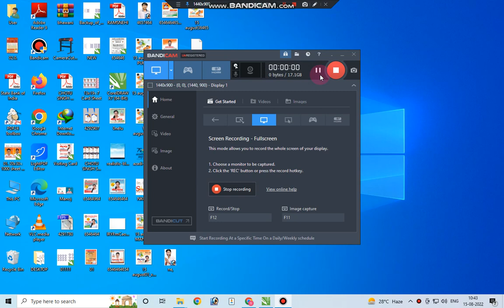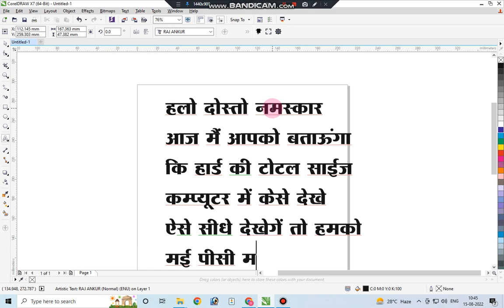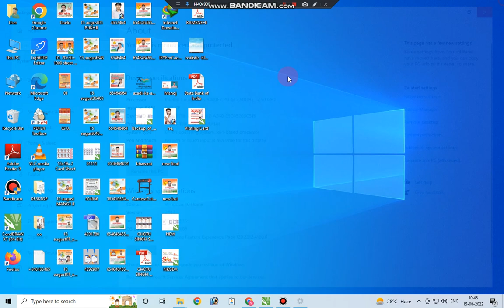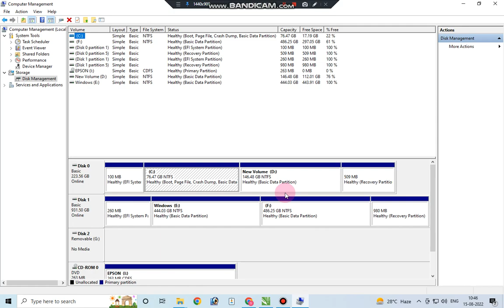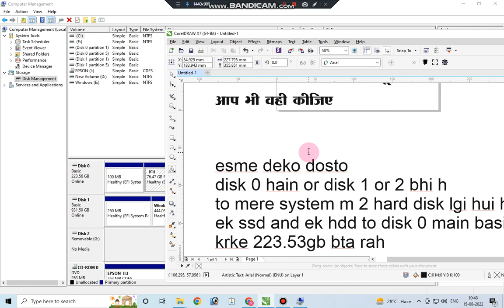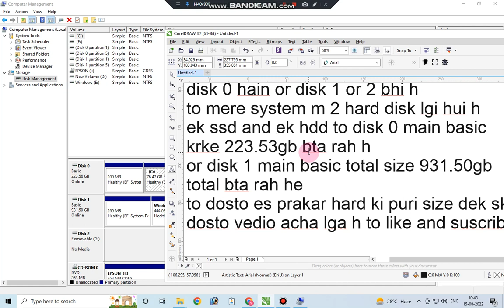HDD FULL SIZE HOW CAN SEE 100K SUBSCRIBER||100K SUBSCRIBERS | सिर्फ एक दिन में | 100% Real Working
Agar aap log pahle subscriber base bna loge to apko apna channel grow krne me bahot easy hoga... Jo v Short upload krna apne category se related hi upload krna..
Copy Paste karna other platform se
Duration 5 to 10 seconds
Shorts video pr views jyada aata hai comparison to long videos

🔹️Sirf 1 Mahina kar ke dekh lo 100% 1K su subscriber complete kr loge aap

Uske baad aap apna video upload kr lena aur chaho to old video delete kr dena

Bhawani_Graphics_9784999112